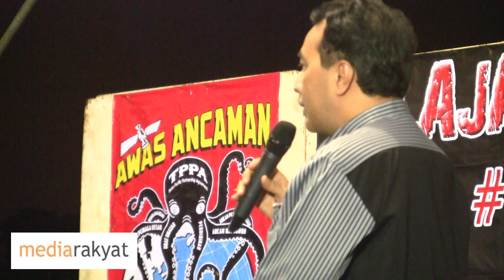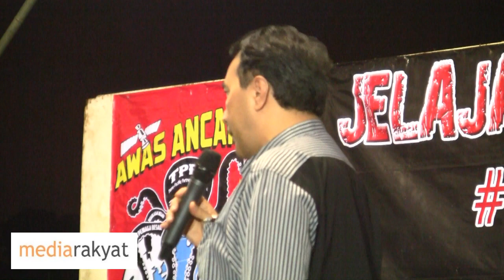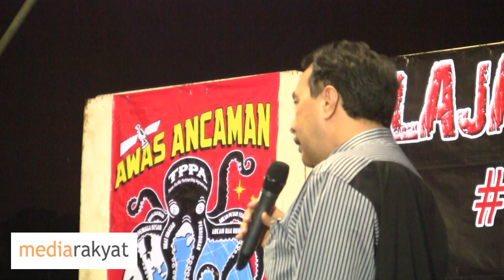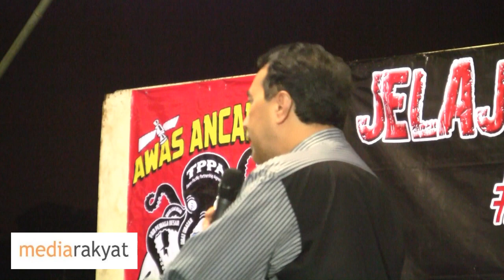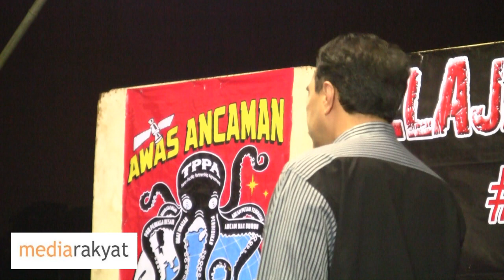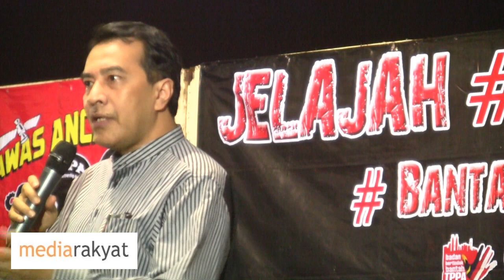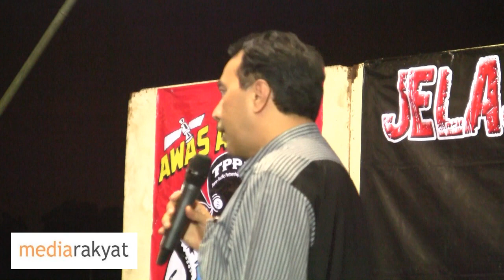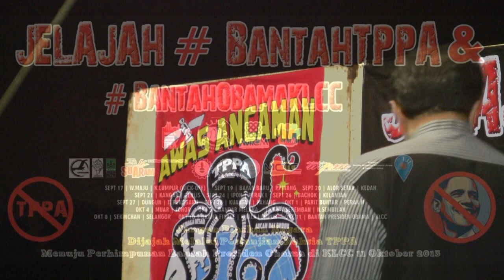Husam Musa: Kita Hanya Dikontrol Oleh Satu Parti Yang Sangat Lemah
Jelajah Bantah TPPA, Kg Baru, Kuala Lumpur 10/10/2013